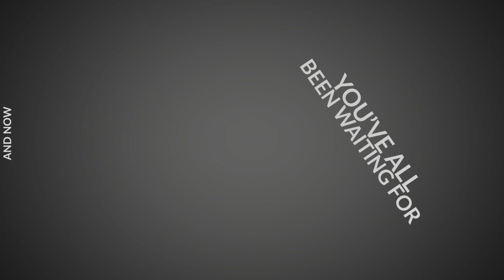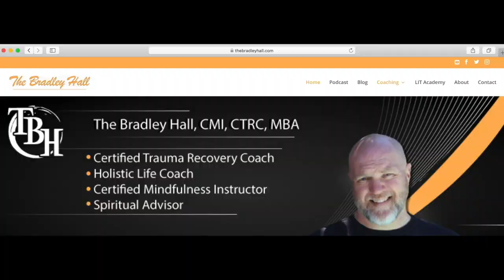018 The Bradley Hall Show | NPE Awareness Month | Catherine St Clair, Founder NPE Friends Fellowship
In the first part of my interview with Catherine St. Clair, Founder & Executive Director of the NPE Friends Fellowship, she shares her own personal NPE experience and how this lead her to start an online support group for NPE's to find each other and help each other grow, and heal.

Bradley is a childhood trauma survivor. He utilizes his unique experiences, extensive education and talents to help others navigate the normal challenges of their daily lives to help them create the life they desire and deserve. He is a certified mindfulness instructor and trauma recovery coach with over 30 years of coaching and mentoring experience. He specializes in helping facilitate foundational awareness and personal growth with his clients.

He founded the Life In Truth Academy in 2019 to offer personal growth and healing education to a wider audience.  He is currently pursuing his PhD in Depth Psychology at Pacifica Graduate Institute in Santa Barbara, CA.  He is the creator and host of his podcast, The Bradley Hall Show.

Love listening to podcasts? Check out this episode, and many more episodes of The Bradley Hall Show on Podbean.